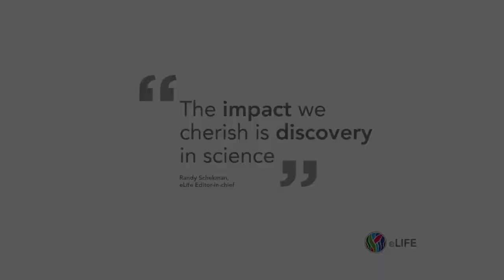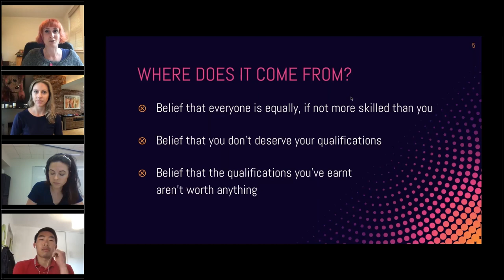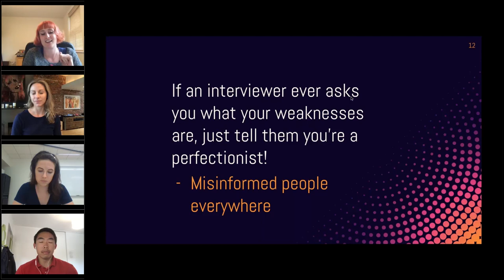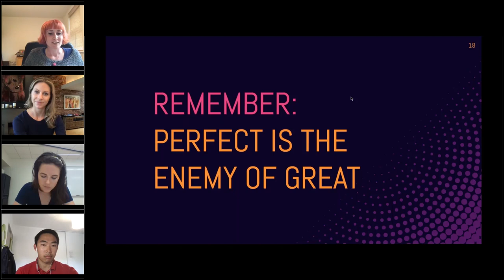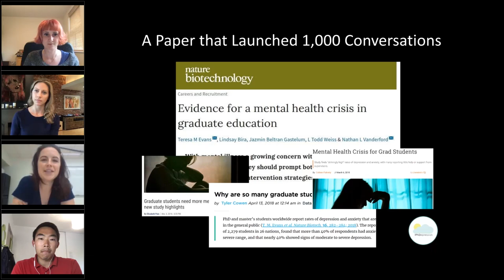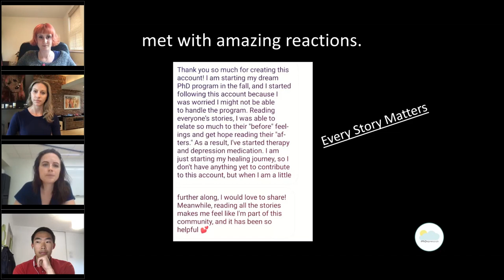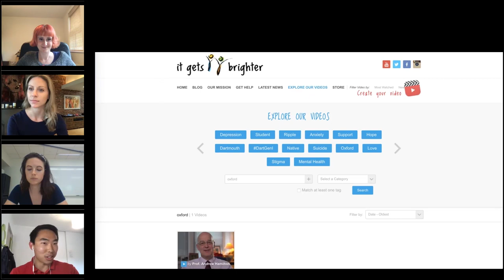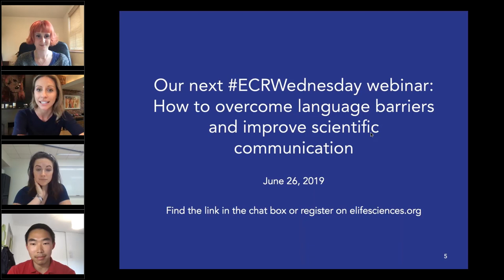ECRWednesday webinar: Mental health support for early career researchers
By sharing their experiences in this webinar, our speakers hope to increase awareness of the importance of addressing mental health challenges and that more early-career scientists can benefit from the support available.